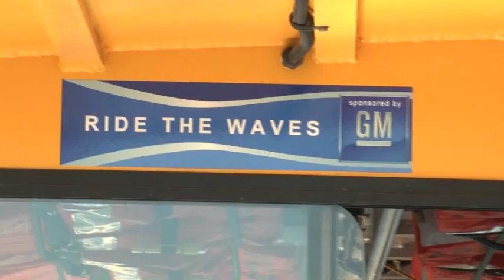Students ride the waves to learn about careers in natural science